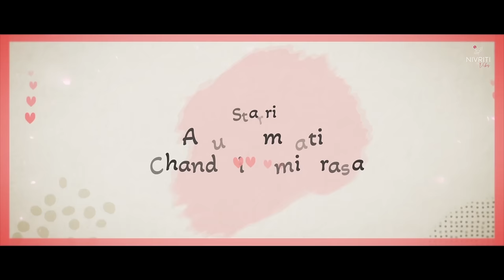Nee Kallallona Song Lyrical Video || Arjun Ambati & Chandini Tamilarasan || Love Songs 2023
Nivriti Vibes Presents the Lyrical song "Nee Kallallona" from the movie "Wedding Diaries." Starring Ambati Arjun & Chandini Tamilarsan. Composed by Madeen Sk, Directed by Venkata Ramana Midde. And soulful vocals by Anudeep Dev & Pavani Vasa add a touch of beauty to the enchanting music. Get ready to be Captivated by the beautiful visuals and the enchanting melody of "Nee Kallallona Mallepoola Chettundemo"

Here is the Lyrical Video of our upcoming Love Song "Nee Kallallona Mallepoola Chettundemo" featuring Arjun Ambati & Chandini Tamilarasan.

Song Details :
Song Name: Nee Kallallona Mallepoola Chettundemo
Singer: Anudeep Dev & Pavani Vasa
Lyrics: Madeen Sk & Ajay Menghani

Cast & Crew Details:
Cast : Arjun Ambati & Chandini Tamilarasan
Writer, director & producer : Venkataramana Midde
DOP : Ishwar Y
Music Director : Madeen SK
Editor : Madhu Reddi

Audio On Nivriti VIbes